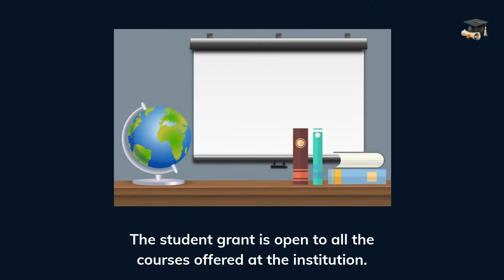£17,600 from UEA International Development Full Masters Scholarships in UK, 2021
For more information about this scholarship, you can visit the link on our

This video describes the UEA International Development Full Masters Scholarships in the United Kingdom in 2021 that is worth £17,600.

For more, please watch the video.